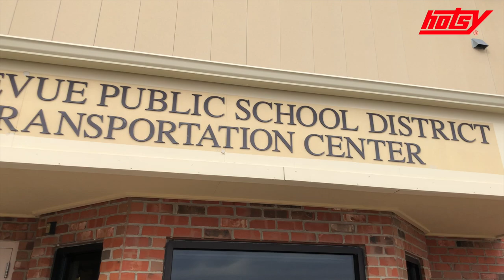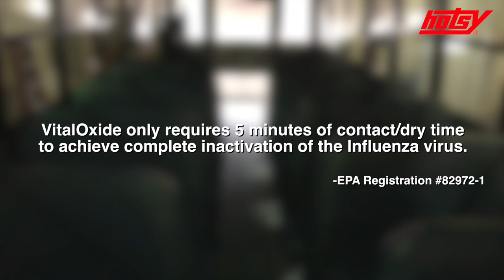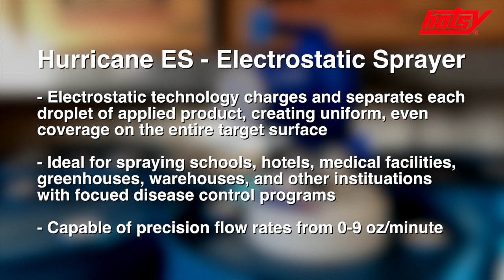Hotsy's VitalOxide Disinfects a Bus in 90 Seconds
VitalOxide, Hotsy Equipment Co.'s powerful sanitizer/disinfectant, quickly and efficiently disinfects a school bus in 90 seconds.

When paired with the Hurricane ES - Electrostatic Sprayer, VitalOxide clings to every surface in the bus. It only takes 90 seconds to walk up and down the aisle and spray the bus from top to bottom.

After a 5 minute dry time, VitalOxide has rendered the Influenza Virus completely inactive.